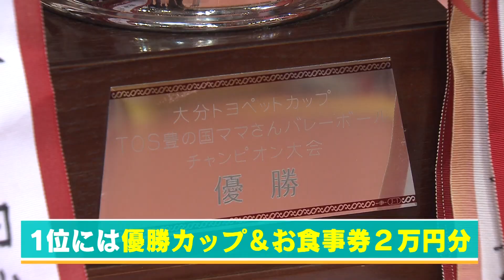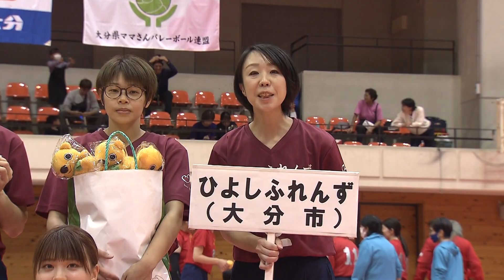感動の結末とは…笑いあり!涙あり!ママさんバレーの会場でインタビュー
最高齢は８５歳！チャンピオンの部（年齢制限なし）と親睦の部（６０歳以上）に合計１６チーム、約２００人が出場した「大分トヨペットカップ第３６回ＴＯＳ豊の国ママさんバレーボールチャンピオン大会」。会場でインタビューすると、笑いあり涙あり…最後には感動の結末が待っていた。